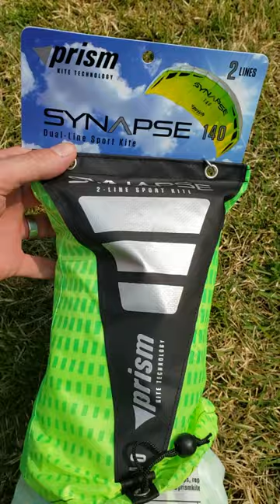Flying the Prism Synapse 140 Kite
Flying the Prism Synapse Kite right out of the bag.